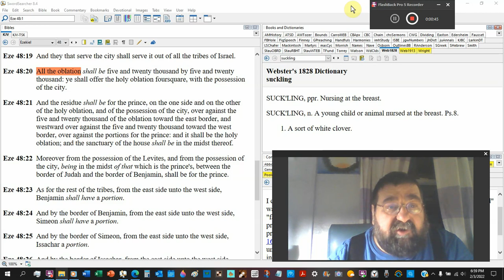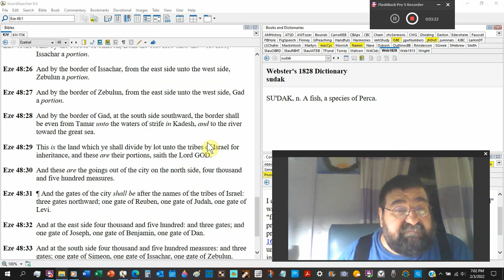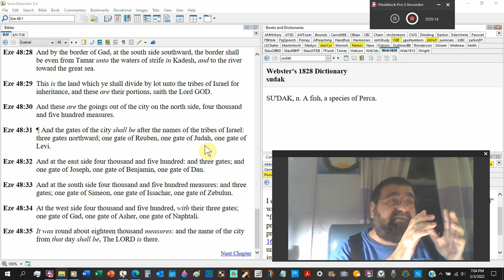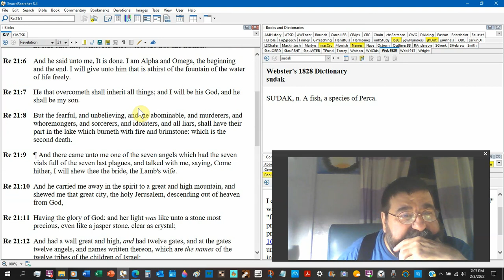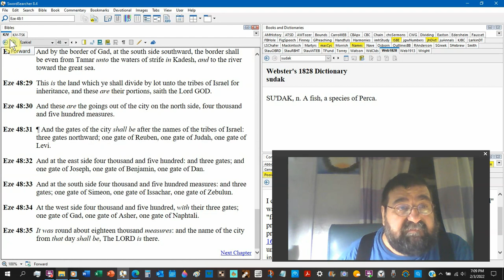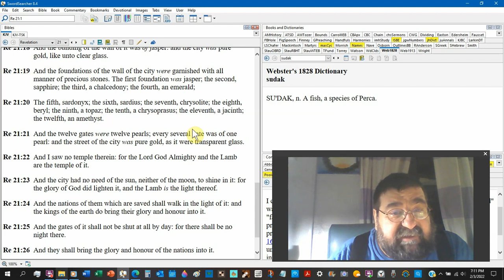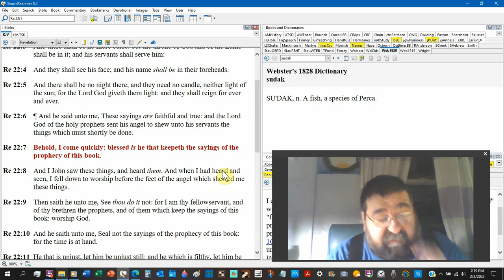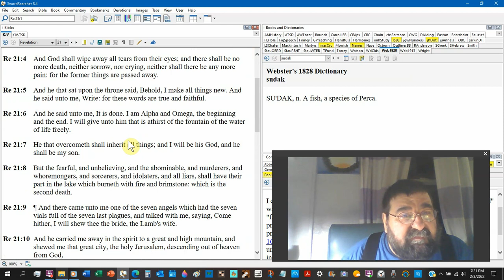By The Border Of Ezekiel 48 II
The Israelite tribes and their inheritance